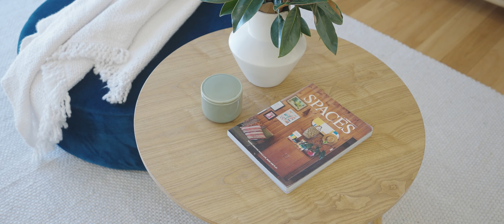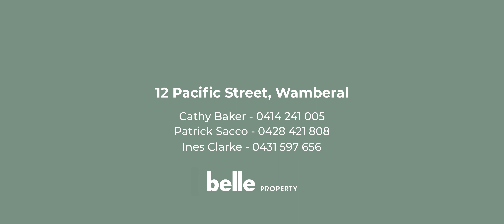12 PACIFIC STREET, WAMBERAL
Impeccable style in a coveted beachside setting

Claiming one of the area's most sought-after locations, this newly renovated home pulls out all the stops for impeccable style and family functionality with a thoroughly modern aesthetic. Set just one street back from the beach and within a short stroll of Terrigal's shops, cafes and amenities, the dual level design balances clean architectural lines with extensive glazing and the warmth of rich hardwood floors. An open plan layout includes three separate living areas and loads of choice for outdoor entertaining; you'll also swoon over the elegant new Miele/stone kitchen, ultra-contemporary bathrooms and sumptuous sleeping quarters – it's an outstanding fulltime residence or fabulous holiday home.

• Luminous interiors; clean lines paired with glass-wrapped interiors
• Sliding stacker doors create an immediate indoor/outdoor connection
• Open plan design offers three distinct living zones and two terraces
• Freshly renovated with stunning new Miele kitchen and bathrooms
• Two ensuite bedrooms, including main floor master with terrace access
• Additional bedrooms feature BIRs, ceiling fans, plantation shutters
• Level yard is fully fenced in back; double garage w/internal access
• Walk-to-everywhere setting, mere steps to beach, shops and cafes